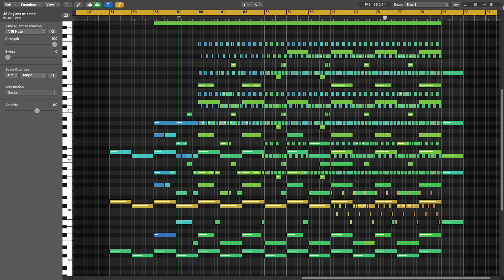Solo Orchestra arrangement on Jesus by Martin Smith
My Arrangement on Martin's Song. It's an Orchestra mix so make sure you go and check out the full original track.

I arranged these parts on the original record.